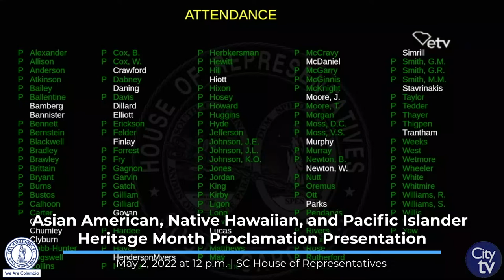Asian American, Native Hawaiian, and Pacific Islander Heritage Month Proclamation Presentation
On May 3, 2022, Representative J. Todd Rutherford of the South Carolina House of Representatives presented a proclamation announcing AANHPI Heritage Month to Columbia City Councilwoman Aditi Bussells.